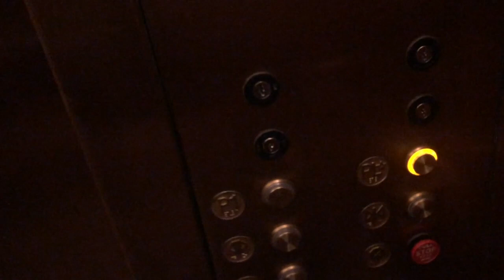Got A Hotel For The Night and Almost Died.... (Not Clickbait)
If you guys are new to my channel HEYYYY my name is Adrian or whatever this is something I love to do and see myself doing in the future. Being myself and allowing you guys into my life feels normal and something I'm comfortable with, because if you're feeling Sad, Alone, Lost, or just BORED asf this is a place for you. We all about positivity here BABYYYYY if you see someone negative in the comments let them be they're probably jealous LOL.

Heyy yall I'm be honest idk if its safe to get a Hotel during this time so DONT DO IT. I had fun tho lol. Me and my friends needed this because we been so stressful with life like everybody has but at the same we've been so thankful because this quarantine teaching us to stay with family and love ones... We was sooo litttt tho y'all like OMG This day was crazy I will always remember this day. Me and Jennessy almost died tho she went to a one way STREET AHHHHH!

If y'all don't follow me what are yo doing BABY!!!